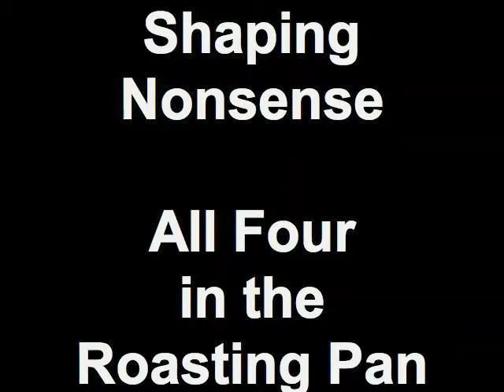Shaping Nonsense All Four in the Roasting Pan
Shaping Lily to fit her large body into the tiny roasting pan.  This has absolutely no value whatsoever, except to show that a clicker trained, shaping savvy dog can be shaped to do almost anything.